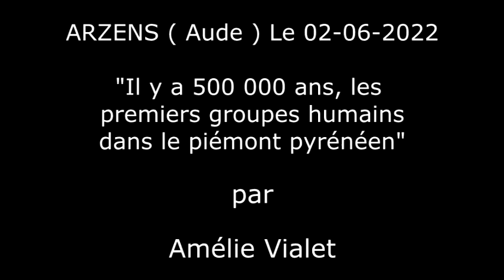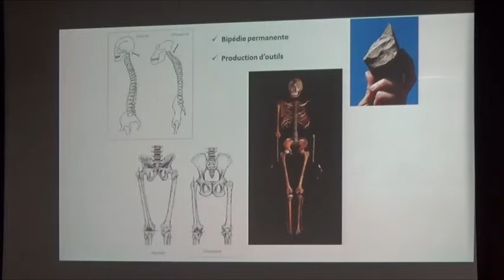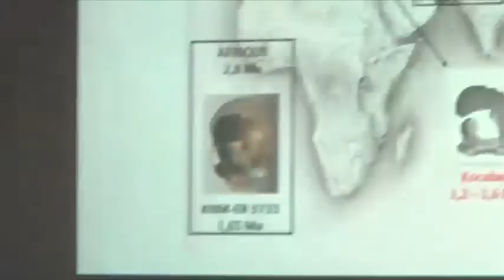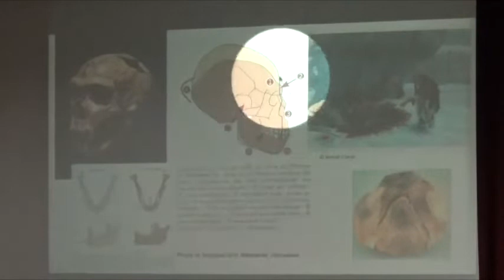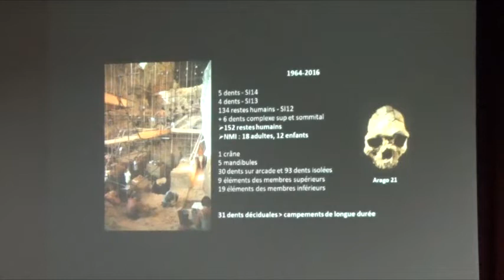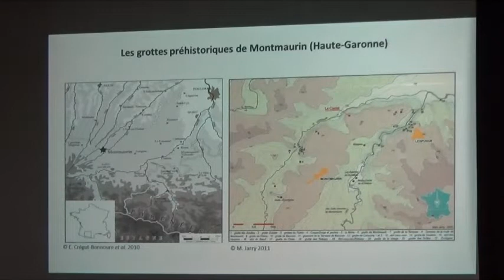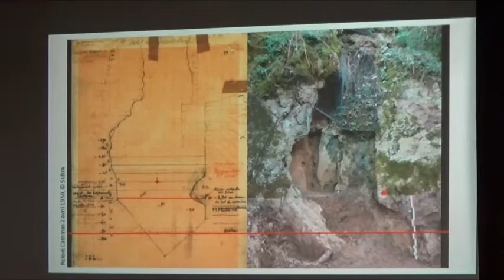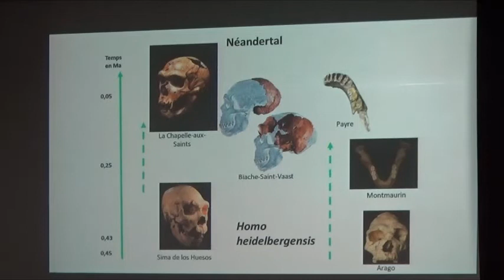Amélie Vialet "Les premiers groupes humains dans le piémont pyrénéen" (Arzens, 2 juin 2022)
Paléoanthropologue, maître de conférences au Muséum national d’Histoire naturelle. UMR 7194 Histoire naturelle de l'Homme préhistorique.

Si plusieurs sites, notamment dans le bassin méditerranéen ont livré la preuve d'une présence humaine dès 1,4 million d'années, les témoignages sont plus récents en piémont pyrénéen : 560 000 ans pour les niveaux en cours de fouilles dans la Caune de l'Arago à Tautavel près de Perpignan et autour de 250 000 ans pour les occupations des cavités du massif de Montmaurin, au sud-ouest de Toulouse. Ces sites nous permettent de suivre les changements morphologiques des populations et de leur mode de vie à un moment clé de l'évolution humaine, celui de l'émergence des Néandertaliens.

Amélie VIALET est paléo-anthropologue. Ses travaux portent sur l'évolution morphologique des premiers hommes d'Eurasie. Elle est responsable, entre autres, d'un programme de recherche dédié aux grottes préhistoriques de Montmaurin ayant déjà livré plusieurs fossiles humains attribués à Néandertal et ses ancêtres. Au centre de recherches de Tautavel, elle contribue à l'étude des restes humains mis au jour à la Caune de l'Arago et aux campagnes de fouilles archéologiques. En parallèle, elle dirige, à l'Institut des Sciences du Calcul et des Données de Sorbonne-Université, l'équipe pluridisciplinaire « Origins of Speech » dont les recherches portent sur l'origine du langage chez les homininés fossiles par la modélisation des tissus mous de l'appareil vocal, en utilisant comme modèles les Homo sapiens et les primates non-humains.